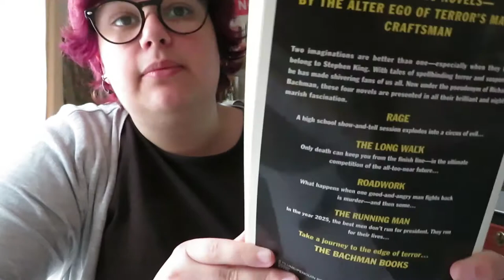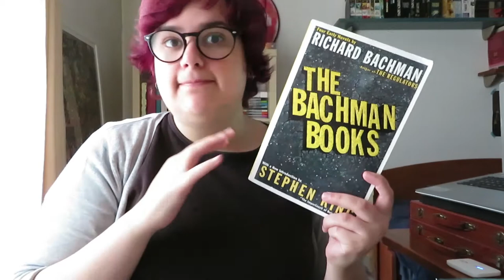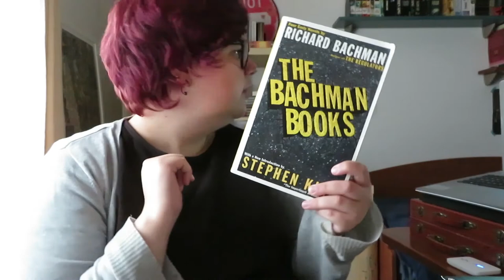"The Bachman Books" de Stephen King | "Rage" & "The Long Walk"